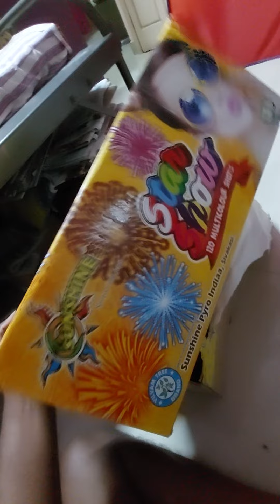Pandian Cracker |Sunshine Brand||120 shots| Unboxing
Unboxing 120 shots Sunshine brand from Pandian